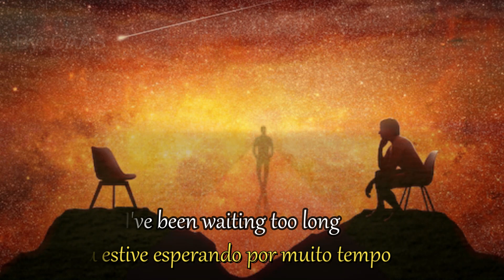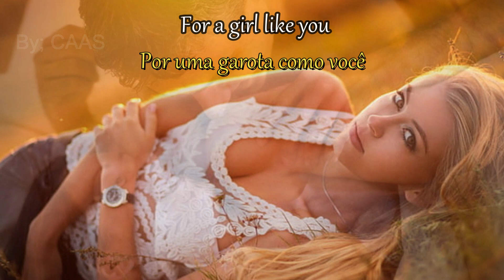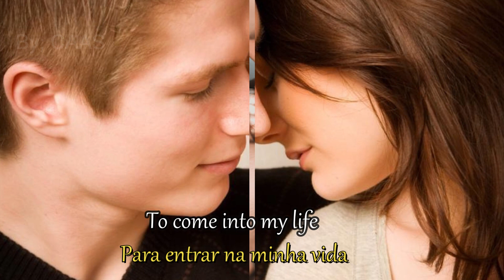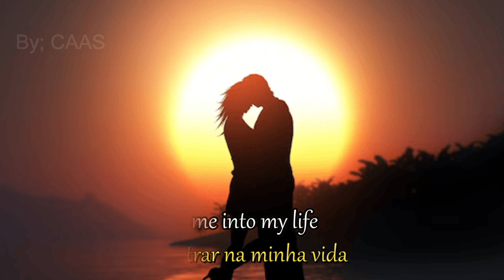Foreigner - Waiting For a Girl Like You - 1981 - (Legendas em Inglês e Português)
Foreigner é uma banda de rock anglo-americana, formada em 1976 pelo americano Lou Gramm e os veteranos músicos ingleses Mick Jones e Ian McDonald, antigo membro do King Crimson. A banda vendeu até hoje 50 milhões de álbuns pelo mundo (37.5 milhões apenas nos Estados Unidos).

"Waiting for a Girl Like You " é uma canção de 1981 da banda anglo - americana de Foreigner e é o segundo single de seu 4º álbum de estúdio 4 . Ele foi para o número 2 nos Estados Unidos por 10 semanas, número 2 no Canadá, número 3 na Austrália, número 8 no Reino Unido e número 9 no Canadá.